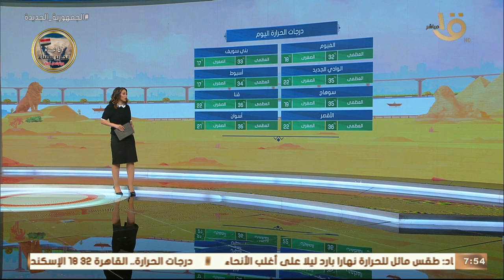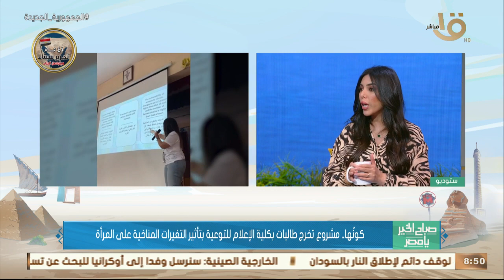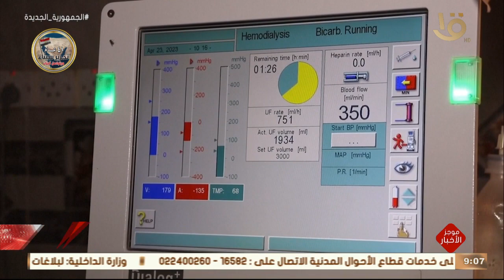ازاي تتغلب على التردد والخجل في رفض طلبات الأخرين وتعرف على متحور كورونا الجديد "اركتورس" 27-4-2023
صباح الخير يا مصر | ازاي تتغلب على التردد والخجل في رفض طلبات الأخرين وتعرف على متحور كورونا الجديد "اركتورس" 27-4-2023